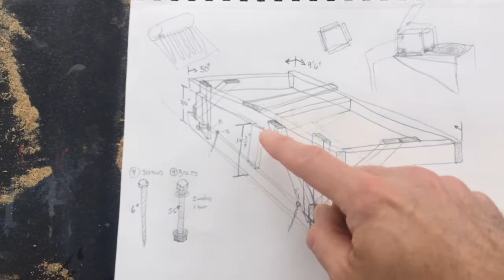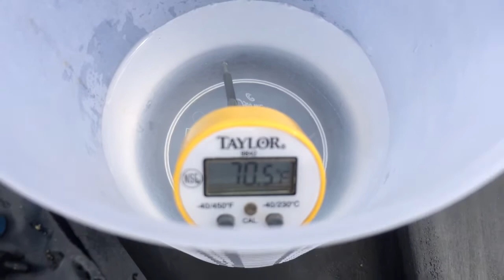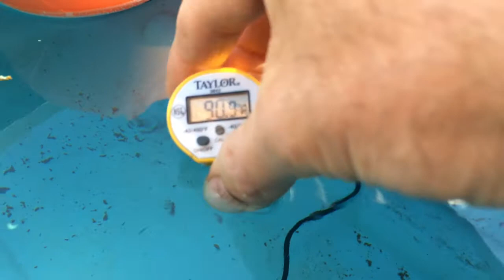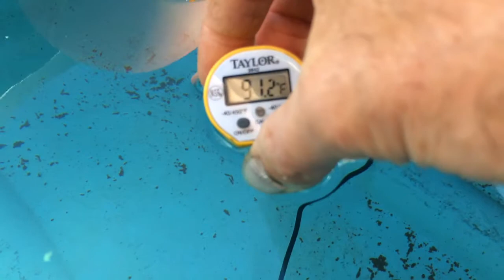Episode 9 - Solar Water Heater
Kevin designs and builds a solar water heater for their home.